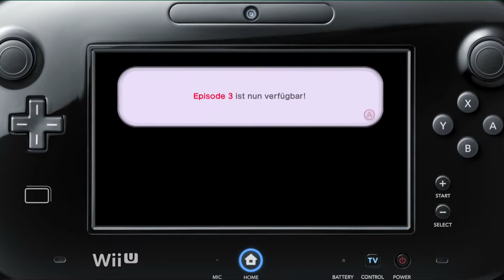Let's Play Captain Toad Treasure Tracker [German / Blind] - Part 10: Band 3 von CTTT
Kaum haben wir Band 2 von Captain Toad durch gesuchtet, schon können wir uns auf Band 3 stürzen. Welche Abenteuer unseren Captain wohl in Episode 3 erwarten ?